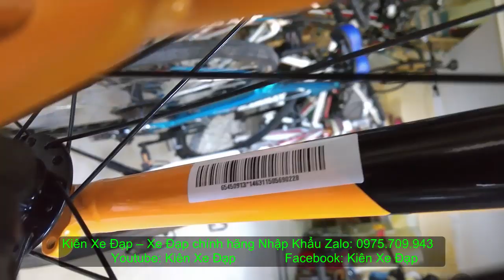Kiên Xe Đạp ĐÃ BÁN MỚI 98% phanh dầu thủy lực chính hãng GIANT FCR 3500 zalo:0975709943